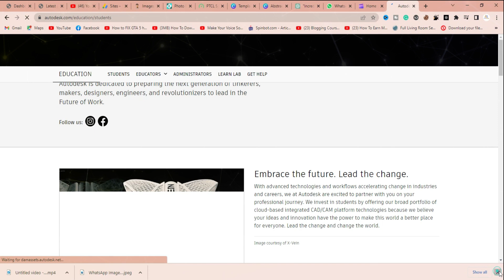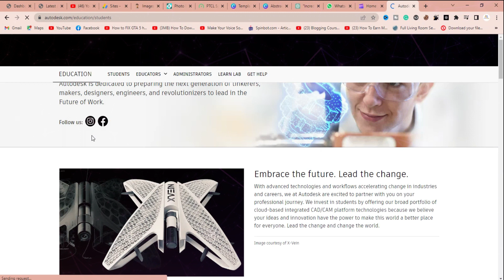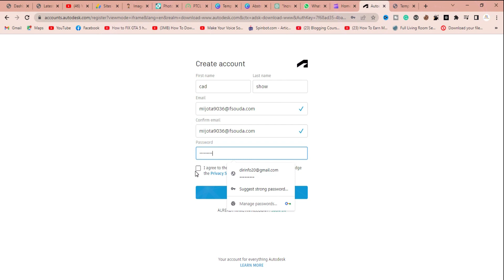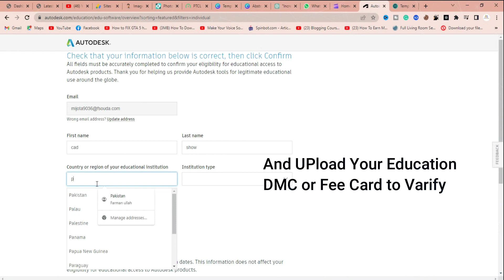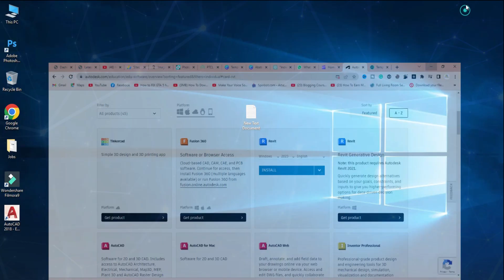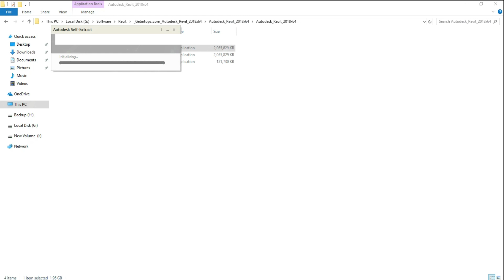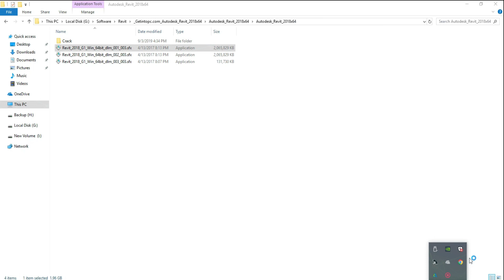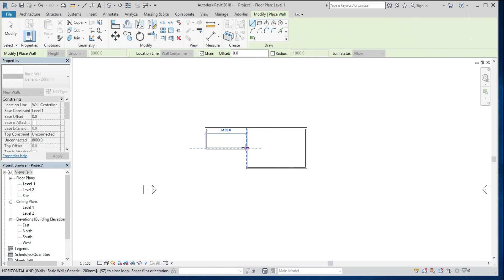How to download And install Revit 2023 student version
In this video I will show you how to download And install Revit 2023 student version form Autodesk website for free for one year .after this video you will be able to install Revit 2023 student version for free in step by step.

__________________________/IMPORTANT  LINKS\__________________________________
____________________________/SOCIAL LINKS\__________________________________

Topics Cover in this videos:

how to install revit 2023
revit download free full version
download revit 2023 full
how to install revit 2022
how to download revit 2023
revit 2023 download
revit 2023 installation
how to download revit 2023 for free
install revit 2023
revit download student version
how to download revit 2020
how to download revit 2021 for free
how to install autodesk revit 2023
how to install revit 2024
revit 2023
como descargar revit 2023 gratis
download revit 2022 full
how to install revit
instalar revit 2023

CAD SHOW offers both basic and advanced AutoCAD, Revit, Sketchup, and Solidworks training.
3D MAX, ARCHICAD, PHOTOSHOP, and other design software classes